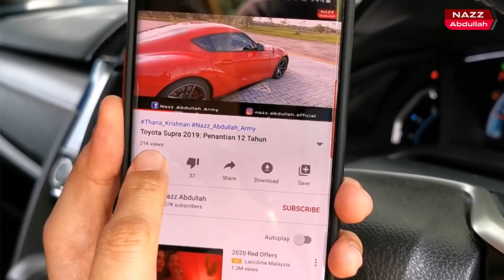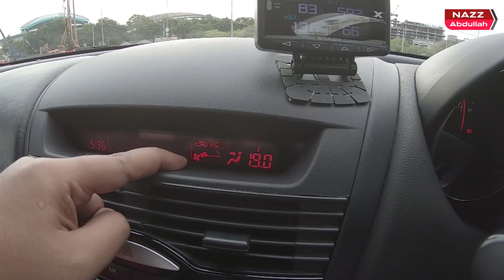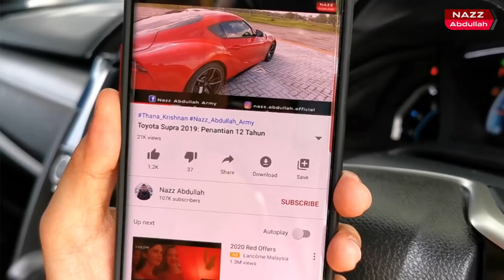Mazda RX-8🔥Semua Yang Anda Perlu Tahu | EvoMalaysia.com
EvoMalaysia.com | By Nazz Abdullah (Season 02 | Episod 43)